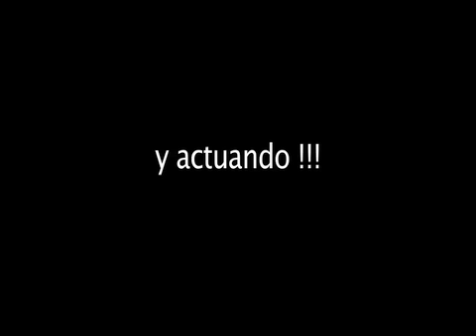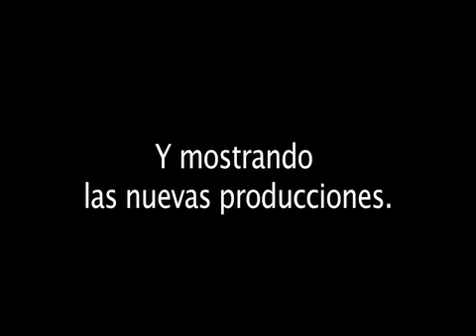Dia 1 en la empresa Zentropa (Dinamarca)